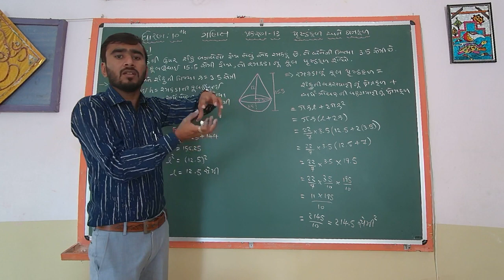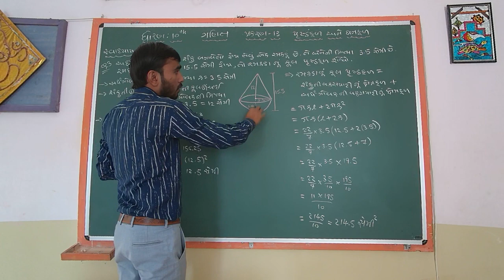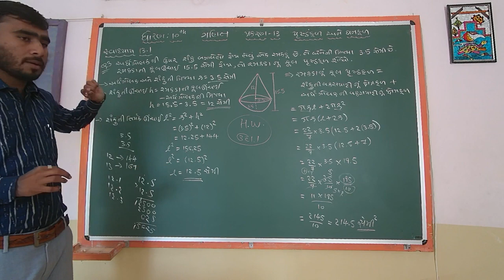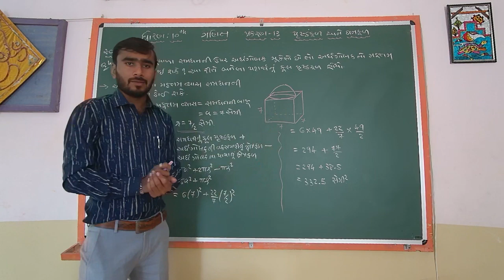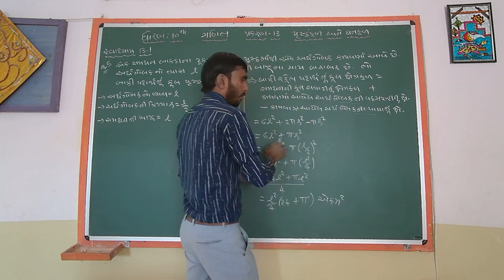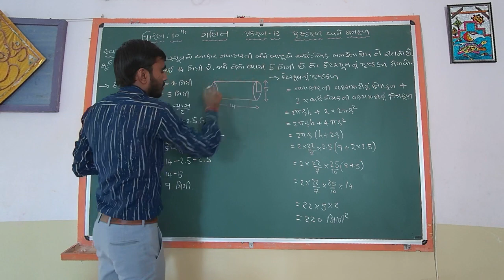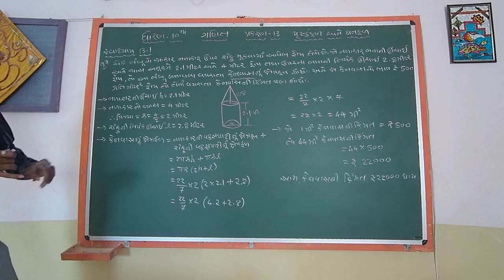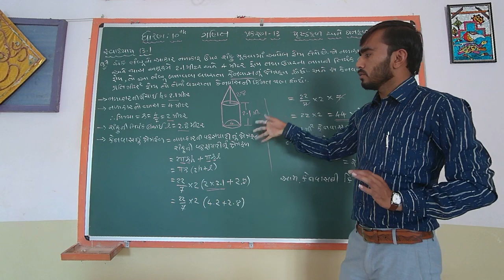STD 10 MATHS CH 13 PRUSHTHFAL ANE GHANFAL L-2